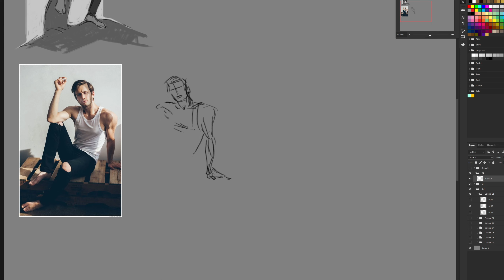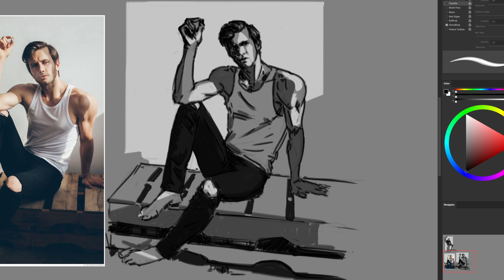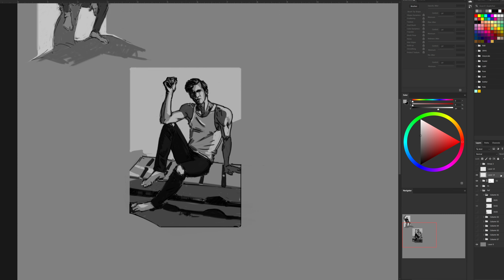-| digital graphic illustration study || timelapse w/ chill music |-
Graphic figure/gesture/value study from a photo
Photoshop + Wacom Intuos Pro